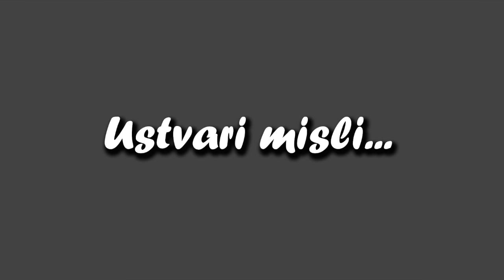Kako razumeti momke?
➠FB stranica- Ne ulazim na nju :(
➠Skype: nemanjaarsic1
MUZIKA:
PARTNERI I SPONZORI:

Specifikacije PC-a::
➠Graficka: Hahahha...
➠Procesor: HAHAHA
➠Ram: HAHAHAHAHAHAHA
➠Maticna: AJHAHAHAHHAHAHAHAHAA
Najčešće postavljena pitanja:
➠Odakle si? Kraljevo,Srbija
➠Kako se zoveš? Nemanja Arsić
➠Čime snimaš? Canon EOS 600D
➠Gde edituješ klipove? Sony Vegas Pro
CIlj na jutjubu? Da upoznam što više ljudi i da se svi zabavljamo!